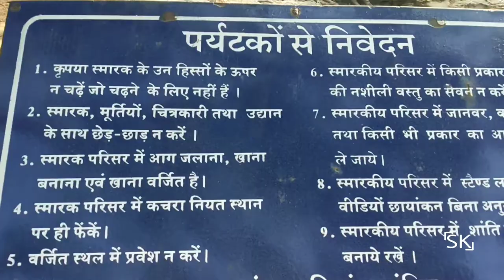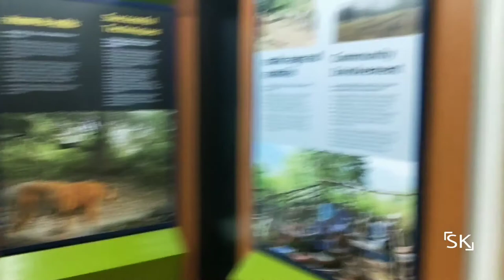Satpura Tiger Reserve PACHMARHI (MP) Part-1|| SAURABH KUMAR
hello dosto video appko kaisa lga acha lga to like kre share kre and channel ko subscribe kr le kyuke iska next part v aane wala hai to video dekhne ke leye dhanywad🙏🙏